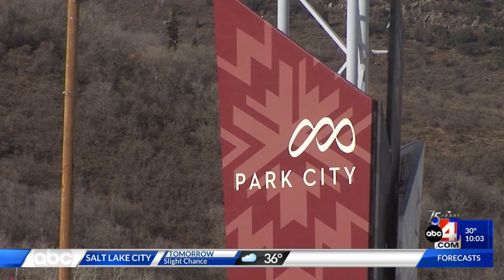Jan 2, 2023 -- 10 p.m.: Fatal Crash at Provo Airport, Deadly Snowmobile Accident, Weather Forecast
Today's top stories at 10 p.m. include a fatal crash at Provo Airport, a pro rally racer killed in a snowmobile accident and ABC4'S Nate Larsen bringing us the latest weather updates.